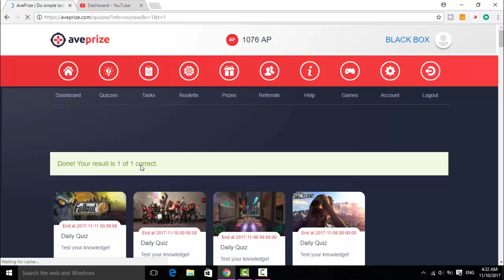When was premiere of Fallout 2?